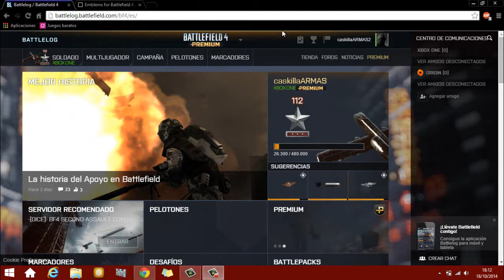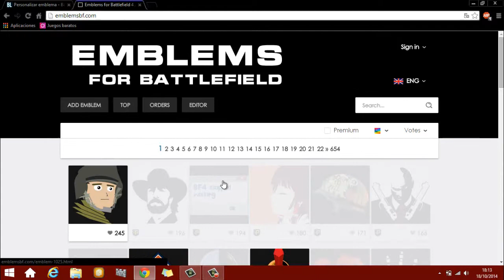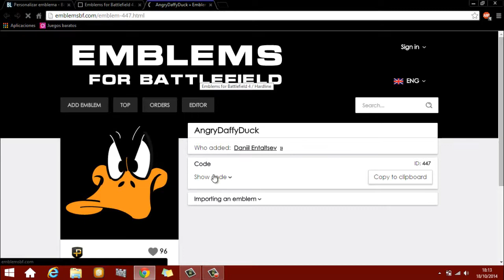||TUTORIAL DE COMO PONER UN EMBLEMA PERSONALIZADO EN BATTLEFIELD||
Hola a todos seguro que muchos de vosotros estáis hartos de tener un emblema de battlefield 4 que parece que lo fuera echo un niño de 3 años, pues no te preocupes por que aquí te traigo un vídeo tutorial en que podrás buscar y poner un emblema digamos potente, bonito y  precioso, era para decir algo :P. Aquí os dejo el link donde podréis buscar vuestro emblema que mas os guste :D.